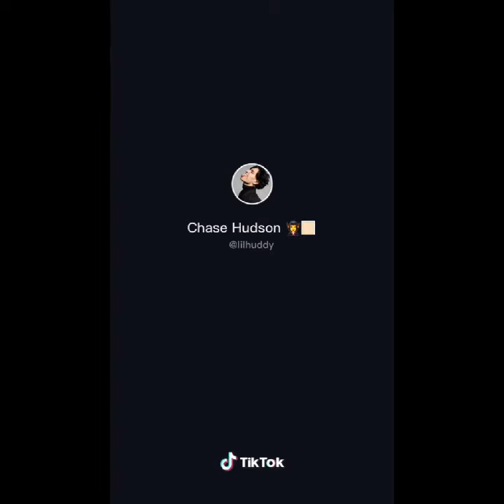Walk in walk out